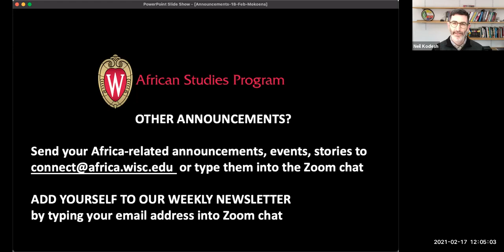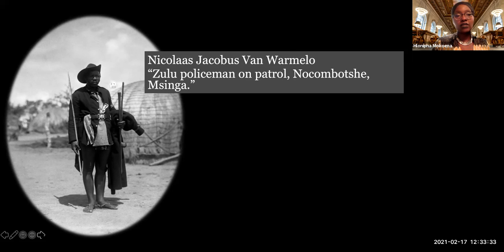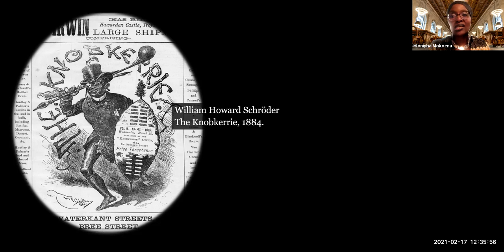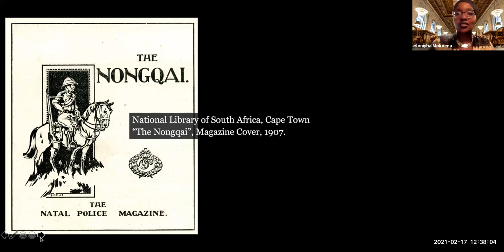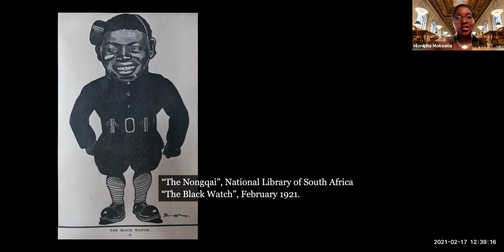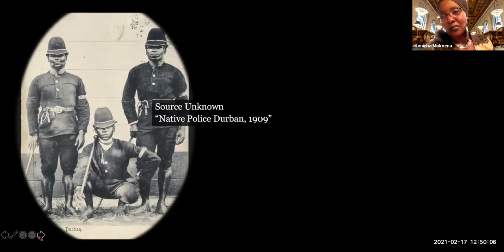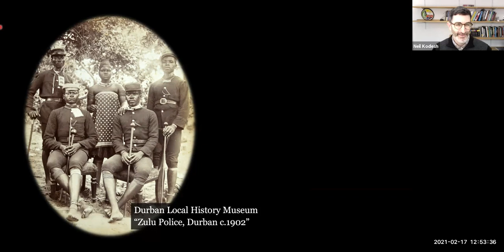Hlonipha Mokoena: “Photography as Historical Fiction: A Photo Essay”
Africa at Noon, 02/17/2021

"For many decades, African Studies has been defined by the ‘orality’ versus ‘literacy’ debate. This underpinned the function and rationale of the discipline as being about defending the oral traditions of the African continent while showing that orality is historical evidence regardless of its mutability. What happens then when we add photography to the mix? What new insights into ‘Africa’ can we glean from images that were created in Africa by photographers, artists, cartographers, town planners, illustrators etc.? This webinar will present photographs of African policemen from South Africa to make the argument that visual culture is the new ‘literacy’. The argument will be based on research on African policemen and the photographs that they posed for. The main argument will be that rather than offer us a ‘real’ picture of what it meant to be a policeman, images have actually created a ‘historical fiction’ in which the African policeman is seen as a traitor and turncoat. As an alternative, the webinar will present the argument that policing was part of a generalised availability of ‘war work’ and that many African men used ‘war work’ as a career move towards chiefdom, status and an unstable autonomy." - Hlonipha Mokoena